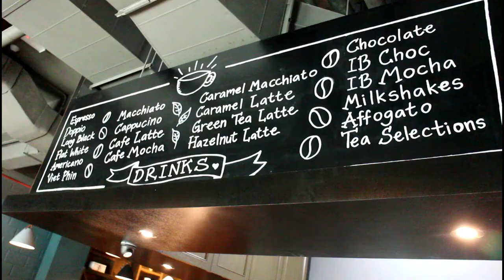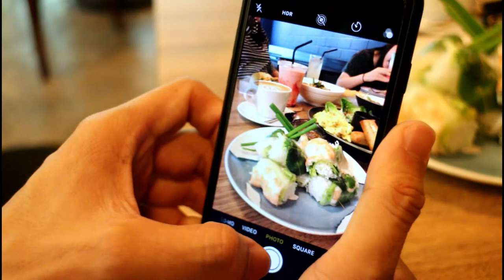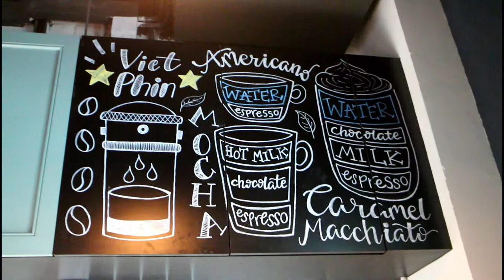VLog #10 Hello Stranger Cafe | The Walk , Riverson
Another food review with bloggers and this time it was to Hello Stranger Cafe. A newly opened cafe which serves a variety of Asian fusion food ranging from Vietnamese, Japanese and Western inspired food.

Production : -
Camera & Gears used for this video :
Gorilla Octopus Tripod

Music | Aanysa X Snakeships - Burn Break Crash (Bohkeh Remix)